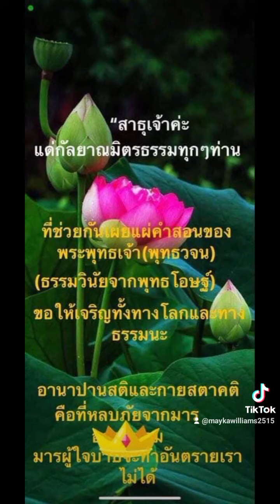รักษาจิตตัวเอง🙏🙏🙏❤️...สติปัฏฐานทั้ง๔อันบุคคลเจริญแล้ว ทำให้มากแล้วย่อมทำโพชฌงค์ทั้ง๗ให้บริบรูณ์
กราบสาธุเจ้าค่ะ

ผู้ไม่สำรวมอินทรีย์คือผู้ประมาท ผู้สำรวมอินทรีย์คือผู้ไม่ประมาท | ๒๔
-บาลี สฬา.สํ.๑๘/๙๗/๑๔๓-๔.

ภิกษุทั้งหลาย !
ภิกษุเป็นผู้มีปกติอยู่ด้วยความประมาท เป็นอย่างไรเล่า ?
ภิกษุทั้งหลาย ! เมื่อภิกษุไม่สำรวมระวัง ซึ่งอินทรีย์คือตาอยู่
จิตย่อมเกลือกกลั้วในรูปทั้งหลายอันเป็นวิสัยแห่งการรู้สึกด้วยตา;

เมื่อภิกษุนั้นมีจิตเกลือกกลั้วแล้ว ปราโมทย์ ย่อมไม่มี
เมื่อ ปราโมทย์ ไม่มี ปีติ ก็ไม่มี
เมื่อ ปีติ ไม่มี ปัสสัทธิ ก็ไม่มี
เมื่อ ปัสสัทธิ ไม่มี ภิกษุนั้นย่อมอยู่เป็นทุกข์
เมื่อ มีทุกข์ จิตย่อมไม่ตั้งมั่น
เมื่อ จิตไม่ตั้งมั่น ธรรมทั้งหลายย่อมไม่ปรากฏ
เพราะธรรมทั้งหลายไม่ปรากฏ ภิกษุนั้น ย่อมถึงซึ่งการถูกนับว่า เป็นผู้มีปกติอยู่ ด้วยความประมาท โดยแท้.
(ในกรณีแห่งอินทรีย์ คือ หู จมูก ลิ้น กาย และใจ ก็มีนัยยะอย่างเดียวกัน)
ภิกษุทั้งหลาย ! อย่างนี้แล ภิกษุเป็นผู้มีปกติอยู่ด้วยความประมาท.

ภิกษุทั้งหลาย ! ภิกษุเป็นผู้มีปกติอยู่ด้วยความไม่ประมาทเป็นอย่างไรเล่า?
ภิกษุทั้งหลาย !เมื่อภิกษุสำรวมระวัง ซึ่งอินทรีย์คือตาอยู่
จิตย่อมไม่เกลือกกลั้ว ในรูปทั้งหลายอันเป็นวิสัยแห่งการรู้สึกด้วยตา
เมื่อภิกษุนั้น ไม่มีจิตเกลือกกลั้วแล้ว ปราโมทย์ ย่อมเกิด
เมื่อ ปราโมทย์ แล้ว ปีติ ย่อมเกิด
เมื่อใจมี ปีติ ปัสสัทธิ ย่อมมี
เมื่อมี ปัสสัทธิ ภิกษุนั้น ย่อมอยู่เป็นสุข
เมื่อ มีสุข จิตย่อมตั้งมั่น
เมื่อ จิตตั้งมั่น แล้ว ธรรมทั้งหลายย่อมปรากฏ
เพราะธรรมทั้งหลายย่อมปรากฏ ภิกษุนั้น ย่อมถึงซึ่งการถูกนับว่า
เป็นผู้มีปกติ อยู่ด้วยความไม่ประมาท โดยแท้.

ภิกษุทั้งหลาย ! อย่างนี้แล ภิกษุเป็นผู้มีปกติอยู่ด้วยความไม่ประมาท.